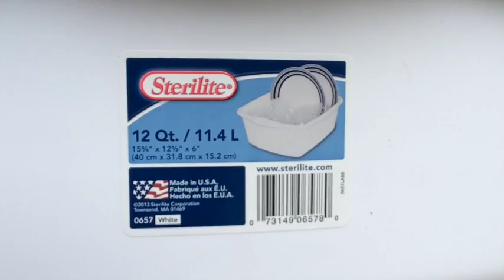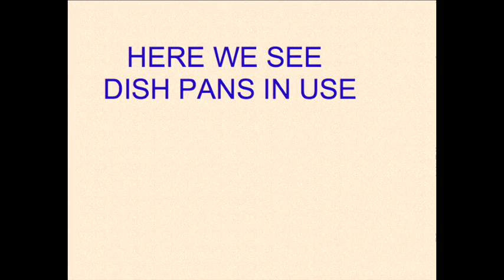MAKING HOLES in a DISH PAN for WATER CONTROL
This video is about making holes in a plastic dishpan to be used with grow bags.

Be sure to check out the last part of this video to see the pans in use!

The holes will allow some water to stand in the pan but will also drain out excess water.
The dishpan/grow bag method allows moving the plant around as it grows larger and prevents grass and weeds from competing with the plant for nutrients.